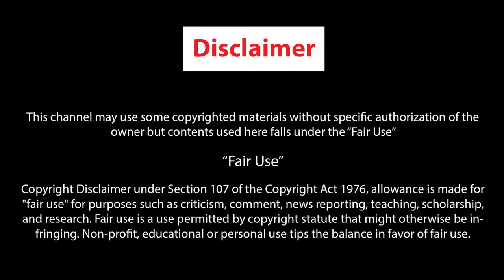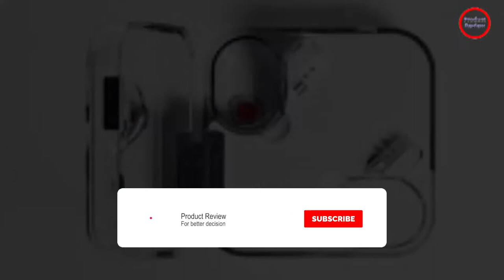Nothing Ear 1 review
SOCIAL